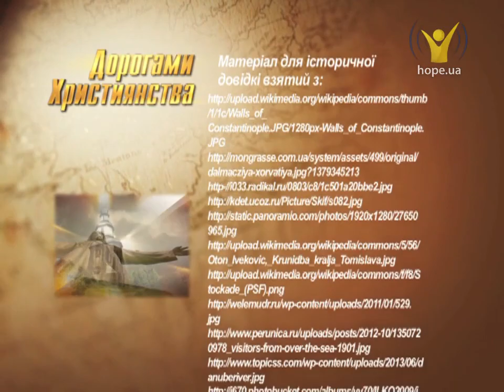Що таке каганат і де знаходилась держава Само?| Дорогами християнства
Aварський каганат і держава Само: протистояння у Східній Європі
Авари прославилися як жорстокі і безжальні воїни. Вони навіть створили «Каганат» — державу, що яскравою зіркою осяяла політичний обрій Східної Європи. Втім,  мало хто знає, що Аварський каганат був своєрідним бар'єром проти просування на Схід франків, що несли із собою віру офіційної церкви Заходу.

Дивіться наступний випуск програми "Дорогами християнства"